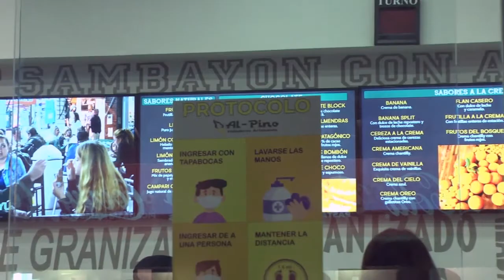Conocé las Heladerías Al-Pino de Santa Teresita